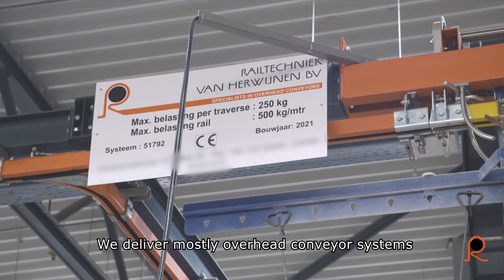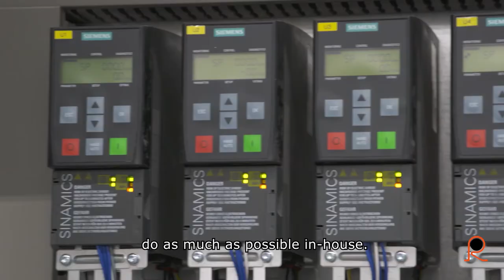Railtechniek van Herwijnen B.V. - Op de Zaak - RTL 7